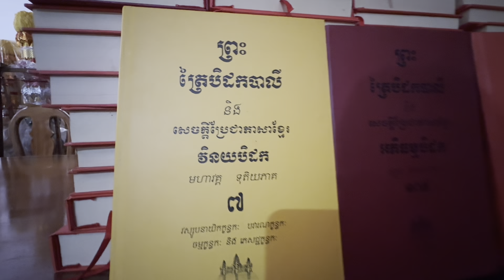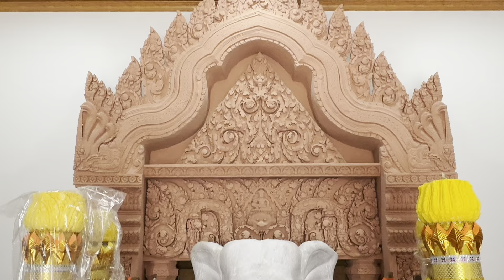អ្នកចោទព្រះអង្គថាបោក ភ្លឺភ្នែកហើយ កសាងលឿនណាស់!| Dek Merl TV